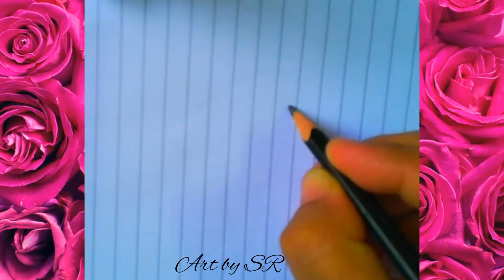Muhammad (saw) name calligraphy with pencil // How to draw Muhammad (saw) name.